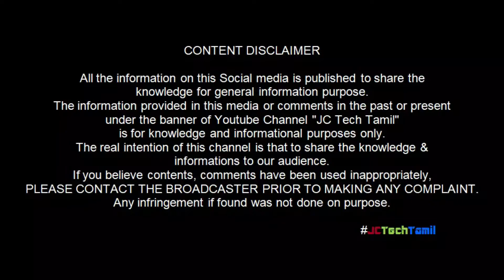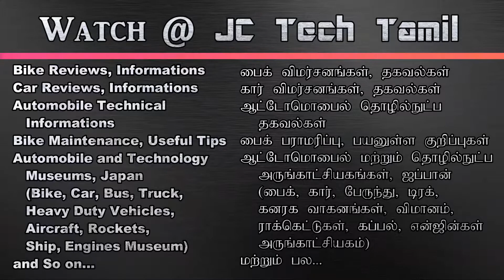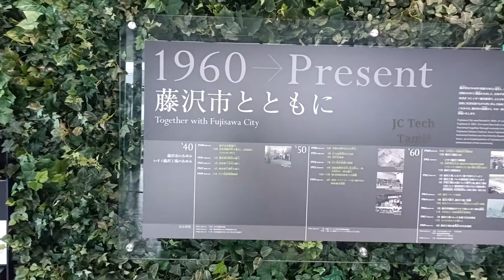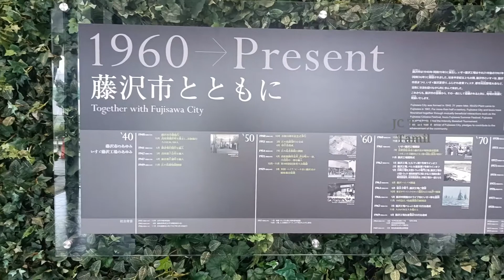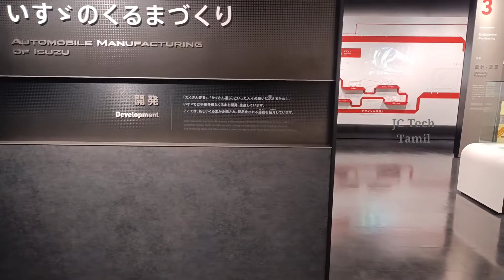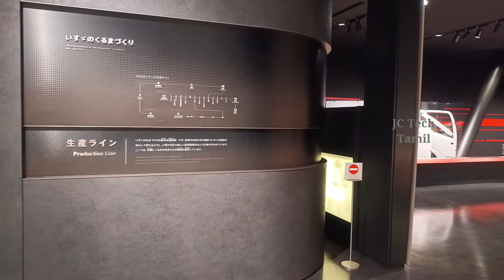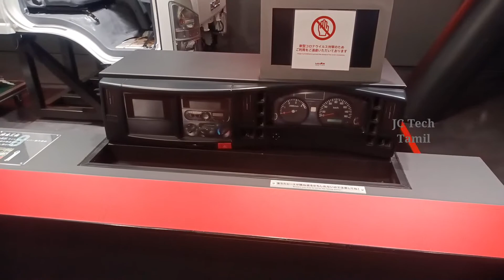ISUZU PLAZA いすゞプラザ | Automobile Technology Museum, Japan | Interesting Information | tamil | தமிழில்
Hello Friends, வணக்கம் நண்பர்களே, Welcome to jctechtamil
ISUZU PLAZA | いすゞプラザ | Automobile Technology Museum, Japan | Interesting Informations | Details in tamil | தமிழில்
ஆட்டோமொபைல் அருங்காட்சியகம்